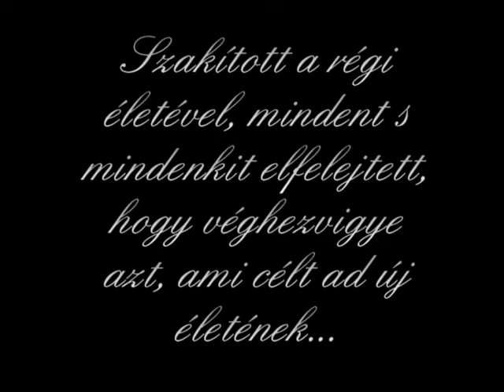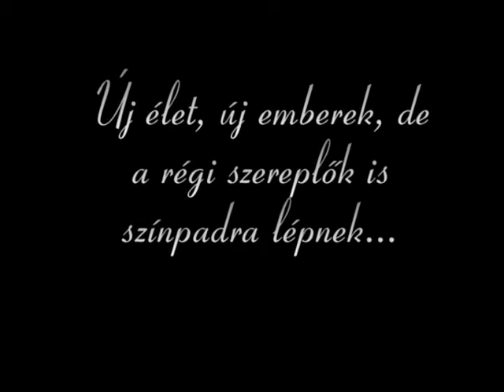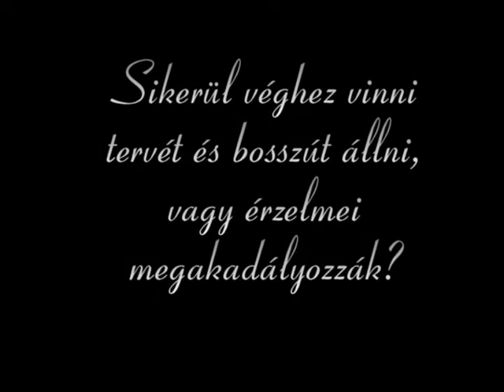A Sebezhetetlen- Trailer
Ez a videó egy történet előzetese, akit érdekel az megtalálja a oldalon